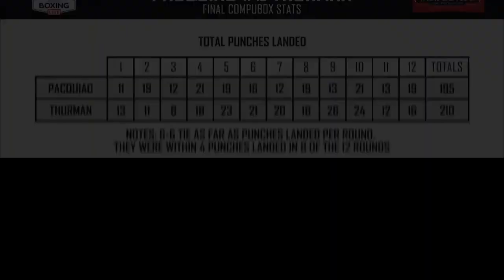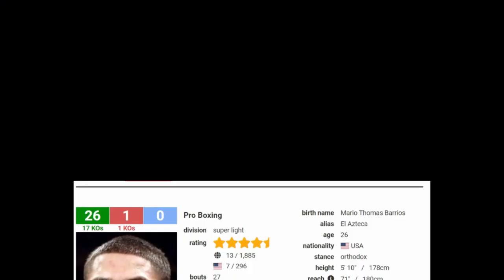Keith Thurman Vs Mario Barrios, Bakbakan Na!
REM Animerch ATTACK ON TITAN | SURVEY CORPS | SASAGAEYO 3D FACE MASK NARUTO SHIPPUDEN | AKATSUKI 3D FACE MASK ONE PIECE | STRAW HATS JOLLY ROGER 3D FACE MASK